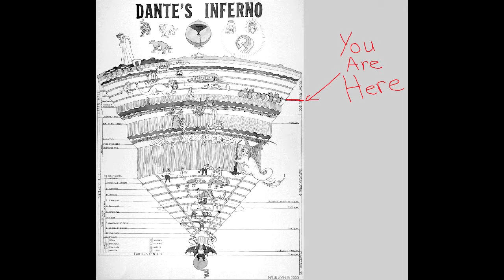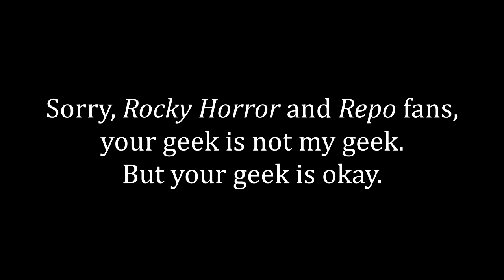Top 5 Geek Musicals: Know the Score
Geekdom is a beautiful thing, especially when it sings and dances.  A video originally (and unsuccessfully) submitted to the InVid Showcase at ConBravo.